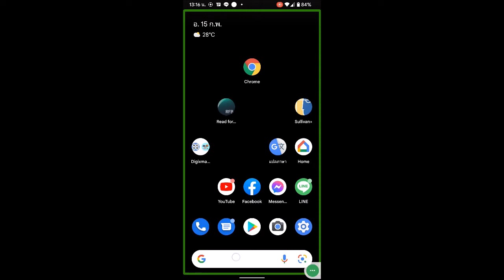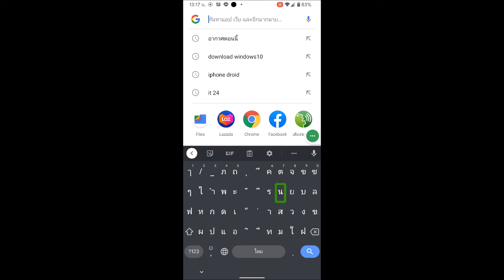อย่าบอกนะ update เสียงของ Google แล้วอ่านแบบนี้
เพื่อนสมาชิกในบริการหมอคอม 1414Plus ถามมา นายหมอคอมก็มาลองที่เครื่องตัวเอง อู้ยเป็นเหมือนกันเลยสิครับ ถ้าใครยังไม่อัพก็อย่าเพิ่งเลยเนอะ